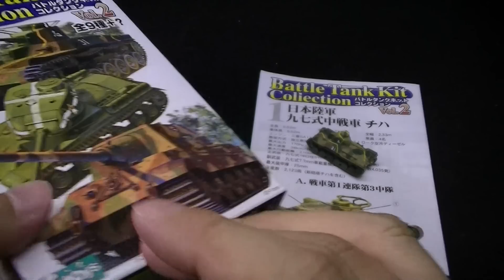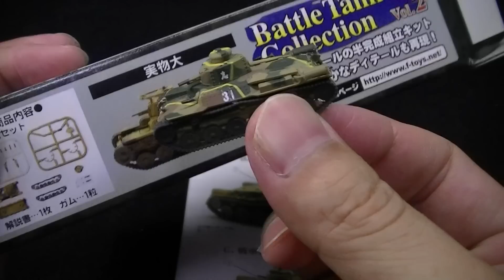Battle Tank Kit Collection Vol.2 バトルタンクキットコレクション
半完成組み立てキットです。　デカールが小さくて、貼るのが大変でした。　こんなに小さいとは思わなかったです。　でも、カッコイイです。